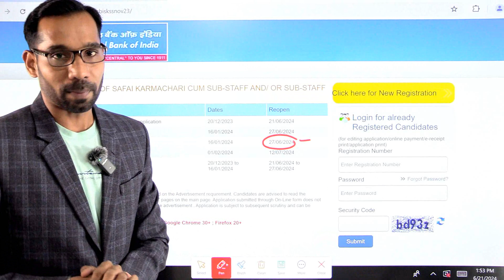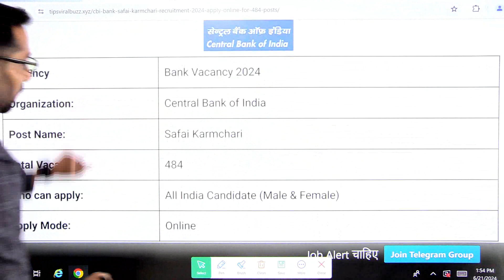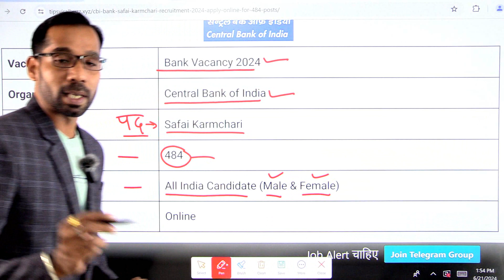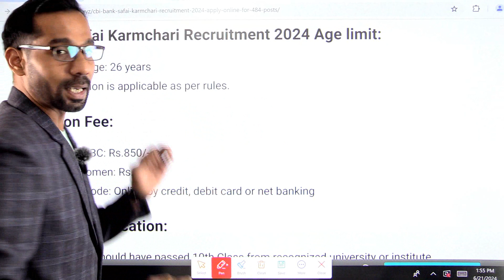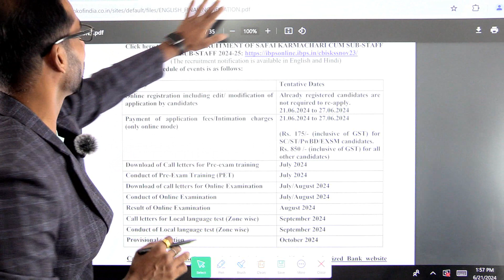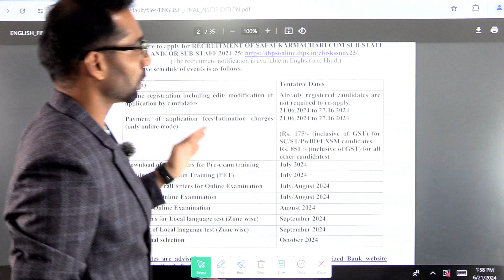Central Bank Safai Karmchari Vacancy 2024 | Central Bank New Recruitment 2024 | 10th Pass Govt Jobs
vacancy 2024
CBI Safai Karmchari Cum Sub Staff Vacancy 2024 Online Apply
Central Bank New Vacancy 2024
CBI Safai Karmchari Cum Sub Staff Vacancy 2024
central bank of india sub staff Bharti 2024
Central Bank of India Safai Karamchari Online Form 2024
recruitment 2024